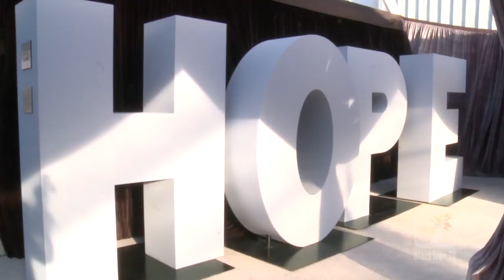CityOfHopeSpiritOfLife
City of Hope raised more than six million dollars with Beyoncè, Jay-Z, Dr. Dre, Pharrell and More...

LOS ANGELES, CA – OCTOBER 12, 2018: Last night, City of Hope raised more than six million dollars at a black-tie gala honoring Warner/Chappell Music Chairman and CEO Jon Platt. The funds will go toward the nonprofit’s research and treatment of cancer, diabetes and other life-threatening diseases. Held at Santa Monica’s Barker Hangar, the annual event was hosted by Pharrell and featured a performance by Beyoncé, with JAY-Z presenting Platt with the prestigious Spirit of Life® award.

JAY-Z praised Platt’s many accomplishments and commitment to his craft, calling him an “incredible, passionate person” and “the Obama of the music industry.” Adding, “I can’t think of anyone more deserving to be prized in front of their peers, in front of the world, than my brother, Jon Platt.”

In his acceptance speech, Platt commended City of Hope’s important work: “At a time in our country when so much is broken, I think it’s important that we focus on those who are doing great in the world. People who devote their lives to fixing what ails us, to the people that are saving lives. And over the last few months I’ve had the privilege to meet with the people of City of Hope, the people that give City of Hope its name.”

Though initially hesitant about taking the spotlight, Platt emphasized how seriously he takes this honor – especially as an opportunity to shine a light on others: “As an African American CEO, I proudly embrace the responsibility to lend a helping hand to people of color who are coming up in this industry, as well as to represent my friends and my colleagues that are already doing good in this game.”

He thanked numerous people who he credited for getting him to where he is and helping him along the way, including the songwriters themselves: “I’d like to thank songwriters... songwriters who represent diversity in all its forms, as you continue to prove every day, that genius does not discriminate.”

The star-studded celebration, which kicked off with performances by Mary Mary and Trombone Shorty & Orleans Avenue, culminated with the nonprofit’s first-ever after-party, deejayed by Jermaine Dupri.

Luminaries like Dr. Dre, Derek Fisher, Tiffany Haddish, Quincy Jones, Wiz Khalifa, Rita Ora, Bebe Rexha, Kelly Rowland, Timbaland, Justin Tranter, and Usher were in attendance.

Be sure to check out our content partners online, check out a cool original series like Respect Life right here on Youtube and you can watch Da Jammies on Netflix. BlackTree TV is your premier destination for the best in entertainment, culture, and lifestyle content. With a focus on in-depth interviews, exclusive coverage, and a dedication to showcasing diverse voices and stories, BlackTree TV brings you closer to the icons and influencers shaping our world. From the red carpet to behind-the-scenes, BlackTree TV provides an insider's view into the magic of movies, music, fashion, and more.